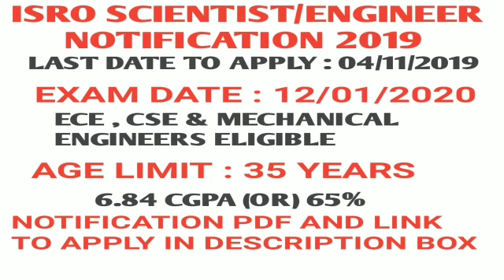ISRO SCIENTIST NOTIFICATION 2019 | ECE|CSE| MECHANICAL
ISRO has released notification to fill scientist /engineer vacancy through 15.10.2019 notification . I request all to apply and do their best.